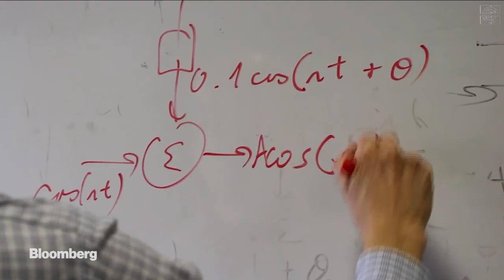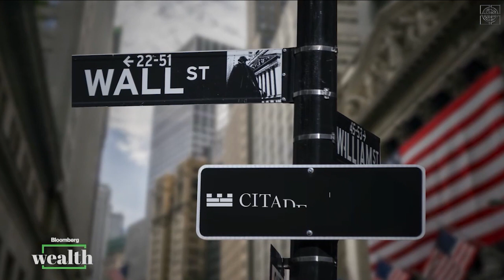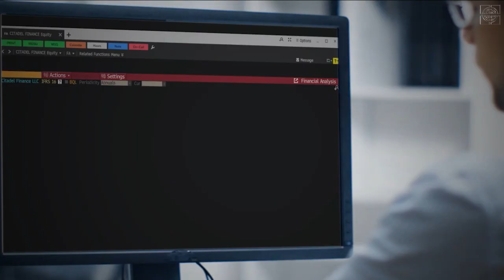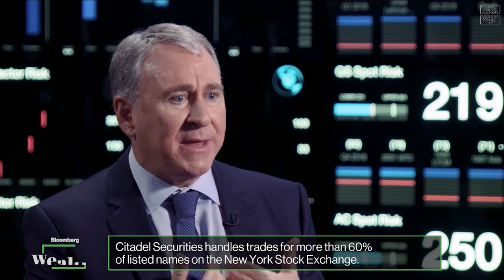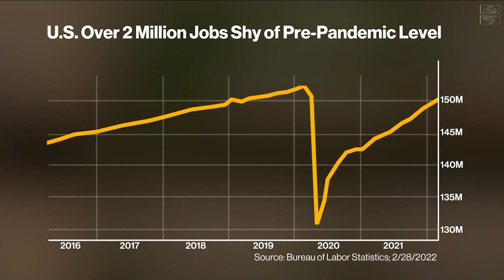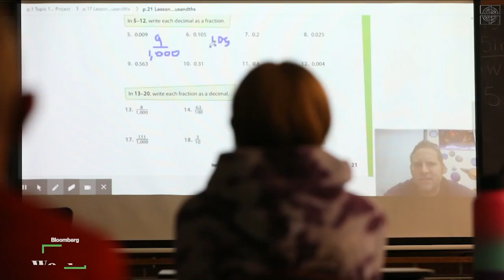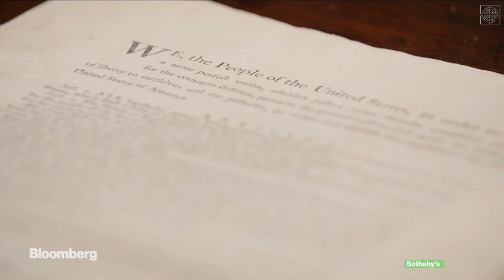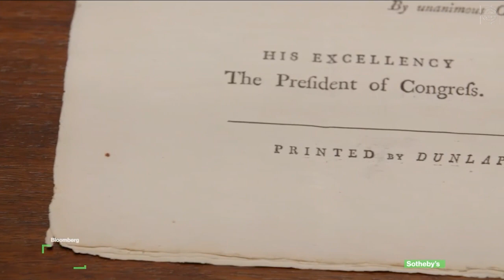Ken Griffin and David Rubenstein on Bloomberg TV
In an interview with David Rubenstein on Bloomberg TV, our founder and CEO Ken Griffin discussed his outlook on global markets, factors that have contributed to the firm’s success and his perspectives on philanthropy and civic engagement.